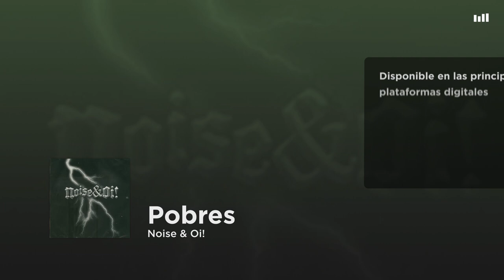Noise & Oi! - Pobres